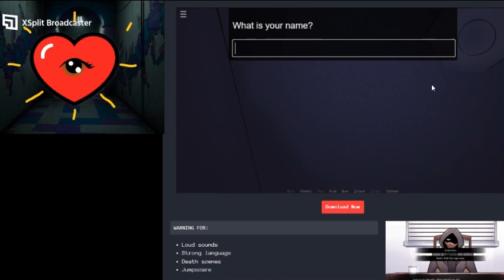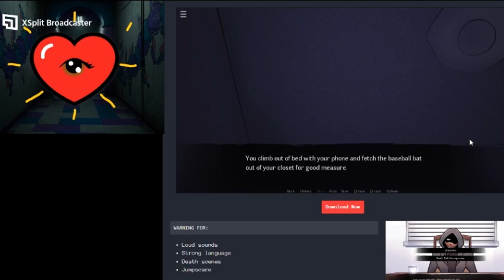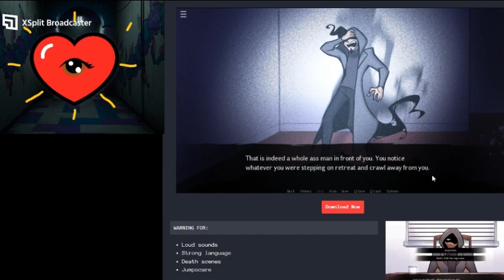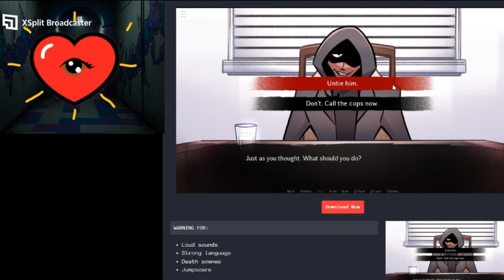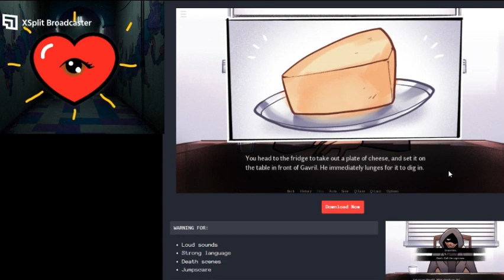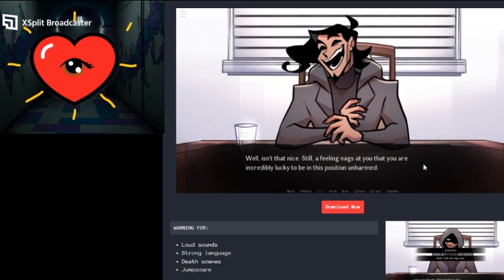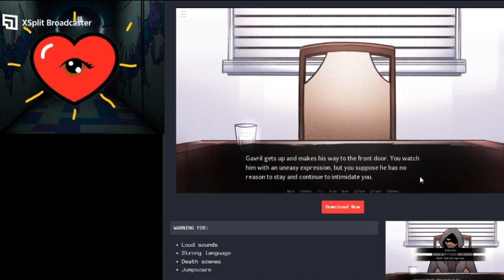How he get in the house! /GAVRIL